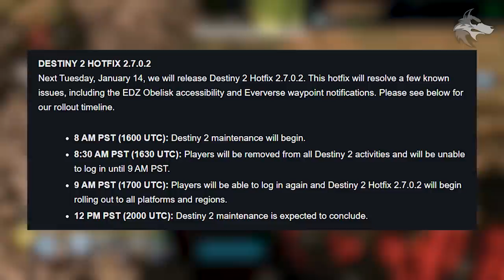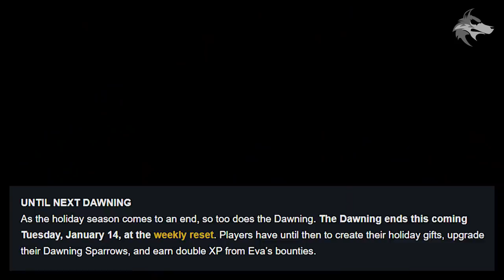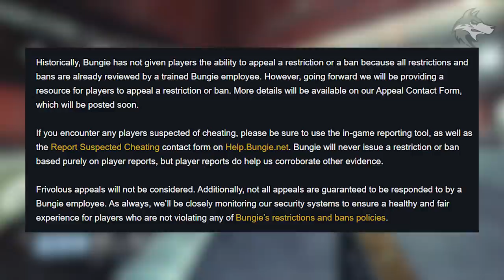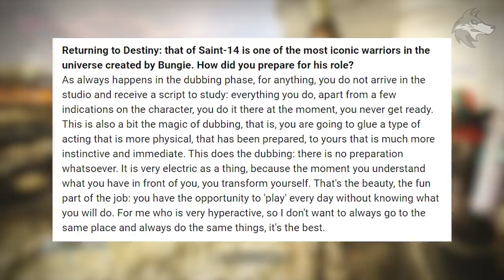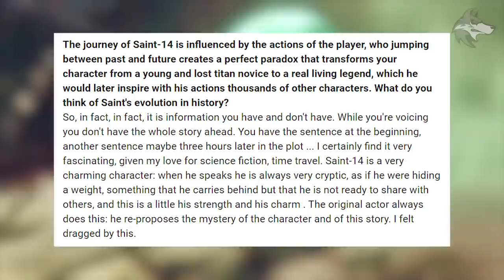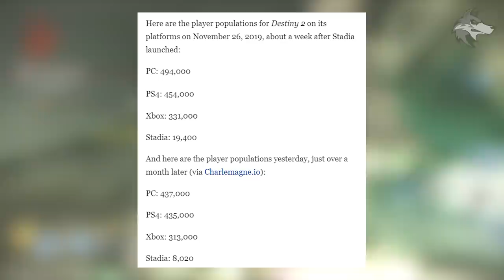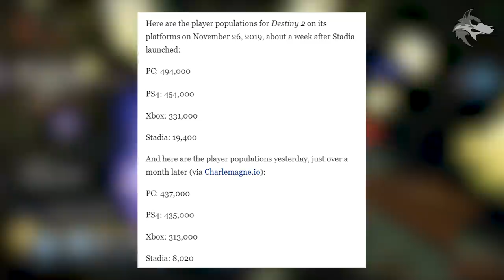Destiny 2 | FIRST 2020 UPDATE! Hotfixes, Obelisk Fix, Charity Emblem, Exotic Bugs, Cheating & More!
Destiny 2 NEWS: JANUARY Update Info, EXCLUSIVE Charity Emblem, Roadmap Teasers, Exotic Trailer, Exotic Bugs & More!
▻SEASON OF DAWN NEWS UPDATES